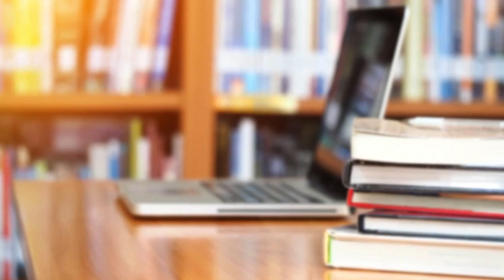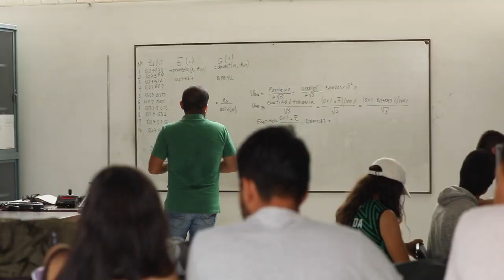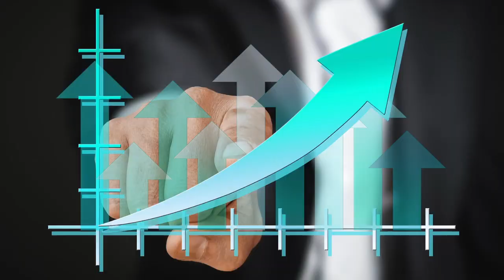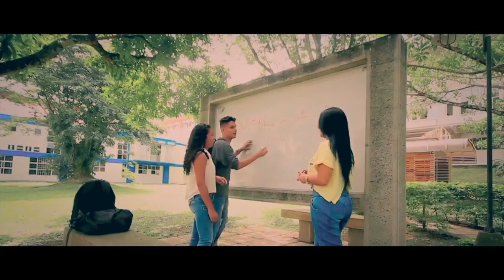3699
3699. LA ACREDITACIÓN INTERNACIONAL DE PROGRAMAS DE INGENIERÍA Y SU IMPACTO EN LA CALIDAD DESDE LOS RESULTADOS DE APRENDIZAJE. Luis Eduardo Peláez Valencia, Jorge Andrick Parra Valencia, Iván Andrés Delgado González, Diana Lucía Ovalle Monsalve. Corporación Universitaria Empresarial Alexander von Humboldt, Universidad Tecnológica de Pereira, Universidad Autónoma de Bucaramanga, Fundación Universitaria Juan De Castellanos, Universidad Tecnológica de Pereira . Colombia.